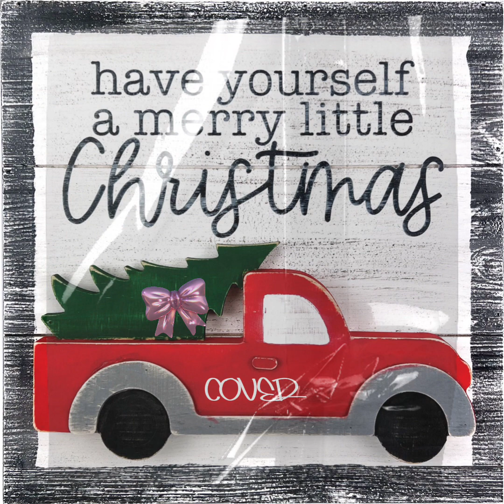Have Your Self a Merry Little Christmas | Cover